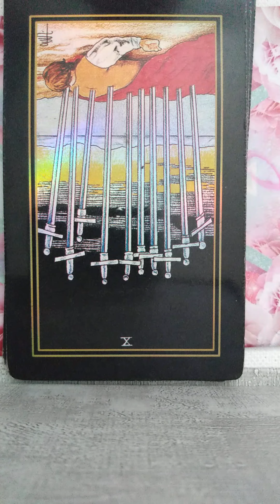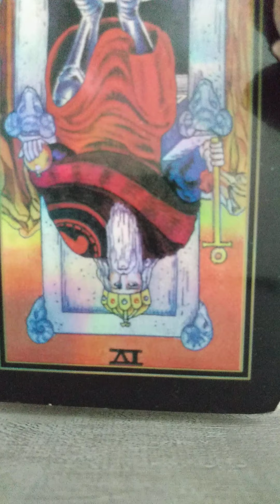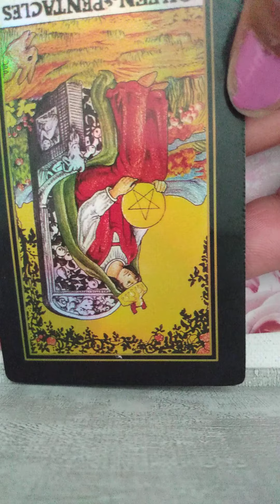Sagittarius Here's what has 'em feeling protective. Sweeping Up Spirits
Milana Levoe, KeenPsychics /